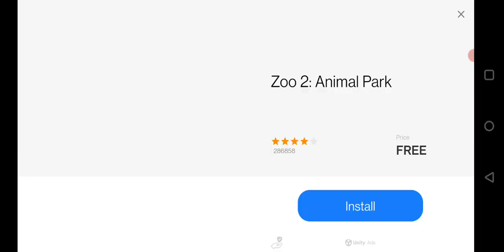Blocky highway 1# let's play ☺️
Blocky highway is a racing game
it's Fun go play it